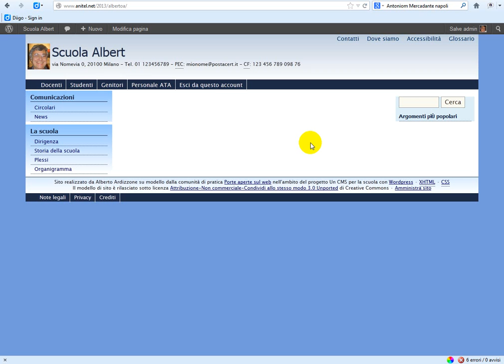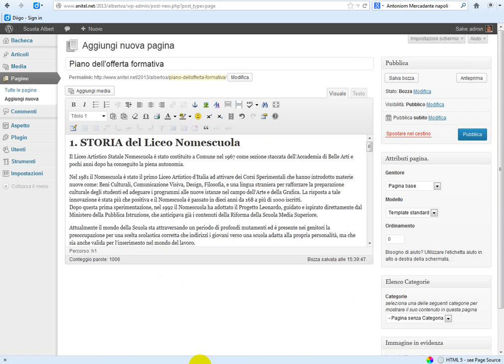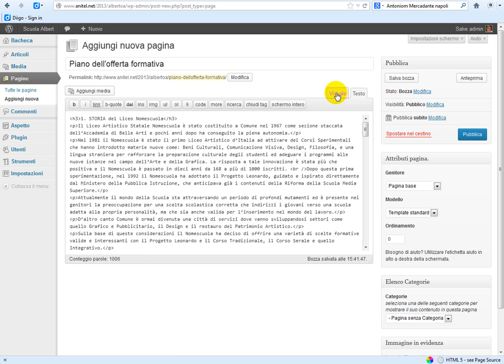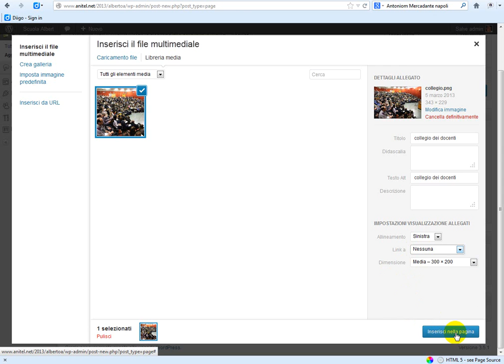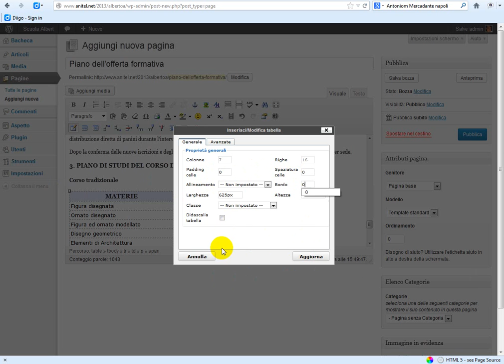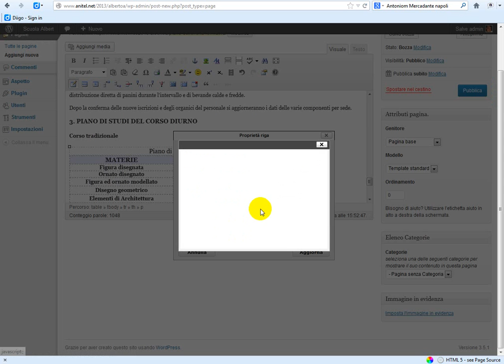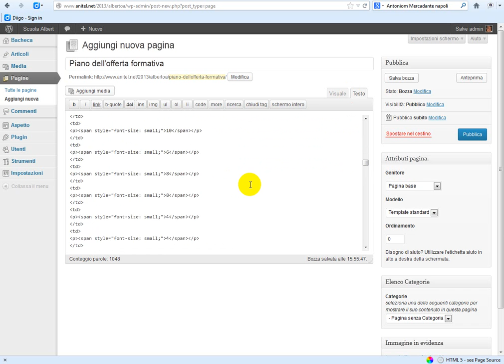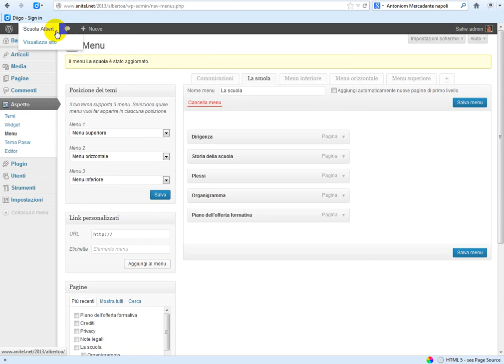Da LibreOffice a WordPress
Da un documento ben formato di LibreOffice Writer a un documento ben formato e valido di WordPress: si può fare. Nel tutorial indicazioni sull'organizzazione e marcatura del testo, sulla gestione delli immagini, sulla implementazione di tabelle accessibili.